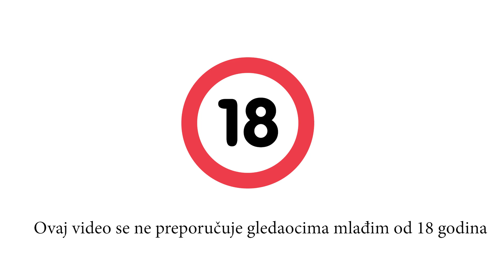Moj prvi mini film - STOP DROGAMA!!! | 18+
// Ovaj video napravljen povodom jednog video konkursa na kome nažalost nisam pobedio. Video nema nikakve loše namere, ali se zbog određenih radnji ne preporučuje se gledaocima mlađim od 18 godina.
PS. Malo smo se oprobali i kao glumci i moram reći da je jako zanimljivo.
PODELITE, LAJKUJTE I KOMENTARIŠITE//

***OBAVEŠTENJE***
Ukoliko želite da donirate za kupovinu nove opreme, to možete uraditi na ovom linku:
Hvala
***Hvala svima na gledanju mojih klipova***
***Rastemo zajedno***

***Video objavnjen sa 328 subscribera***